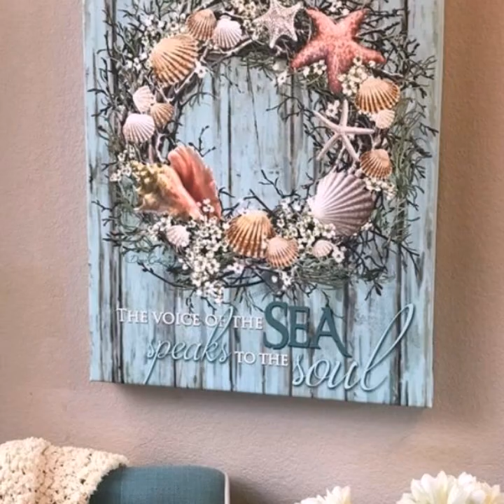ARTE DE PIEDRAS QUE SE PUEDEN FABRICAR RÁPIDA Y FÁCILMENTE PARA LOS NIÑOS